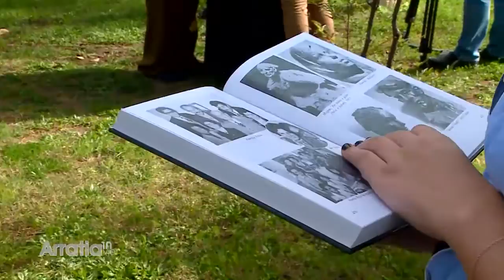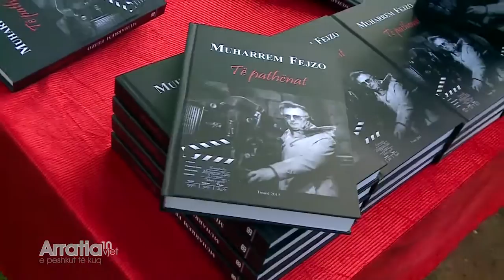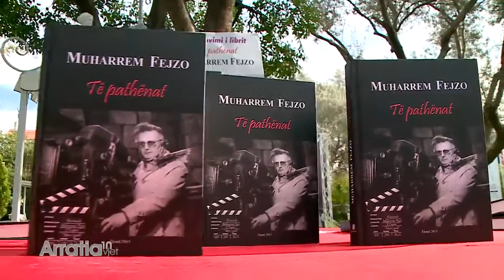Kineasti Muharrem Fejzo në Arratinë e Peshkut të Kuq të Rezarta Reçit, 7 nëntor, 2015